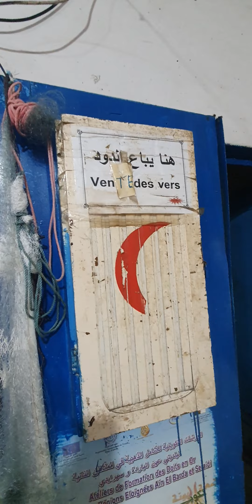Annaba 2023 السيد مراد بوساحة عنابة الجزائر Mr Mourad Boussaha ANNABA ALGERIA